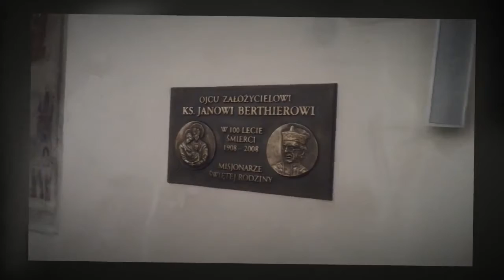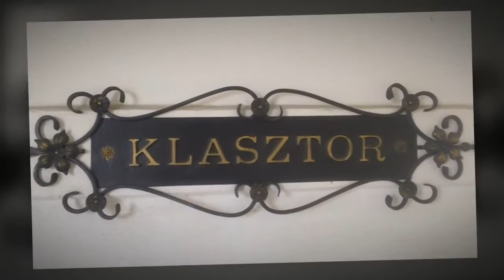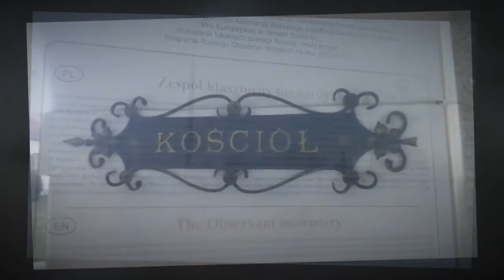Blisko Nas - Kazimierz Biskupi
Kazimierz Biskupi - krótka wizyta